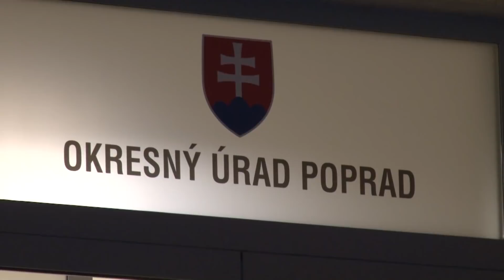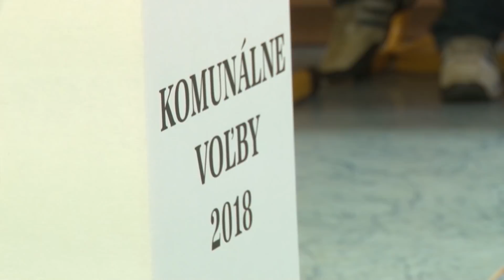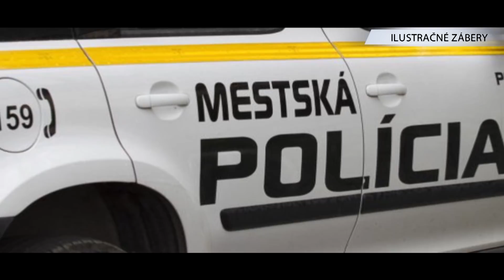Vyhlásenie volebných výsledkov